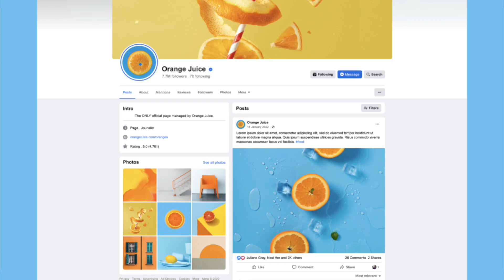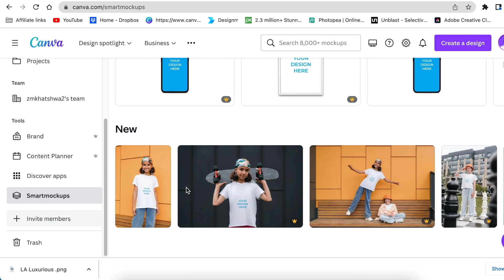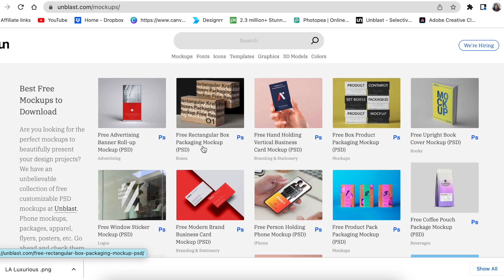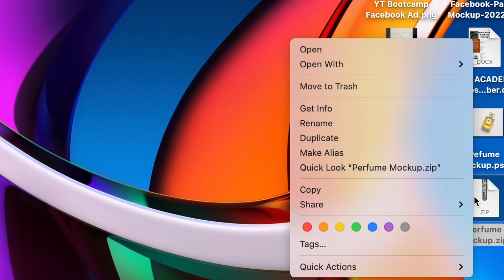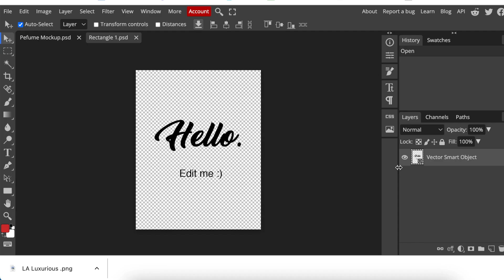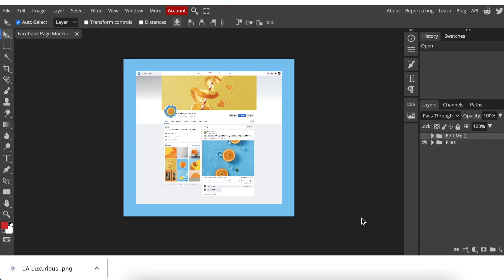PSD Mockup Tutorial - 3 Websites to Use and Download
In this video, we look at 3 examples of mockups you can create on Canva using the Smart mockups app that's available for all Canva users.

Timestamp:
00:00 Welcome
00:49 1st website - Smartmockups on Canva
01:23 Use mockups directly from the smart mockup website (link below)
01:46 2nd website - freepik.com
02:10 3rd website - unblast.com
03:00 Download a PSD mockup for perfume
03:51 Access Photopea.com
03:59 Click on 'Open from Computer' from the main menu
04:04 Go to your downloads and open the PSD file
04:23 Double Click on the checked box on 'Edit me'
04:36 Hide the example text
04:52 Save as smart object 'cmd s or ctrl s'
04:59 Click on PSD mockup tab to access your design
05:09 Export the file
05:19 Next video - uploading Facebook Mockup

✅ Website to convert a 2D to 3D or use PSD mockups for free with Photopea

Attribution:
GIF: Tenor.com